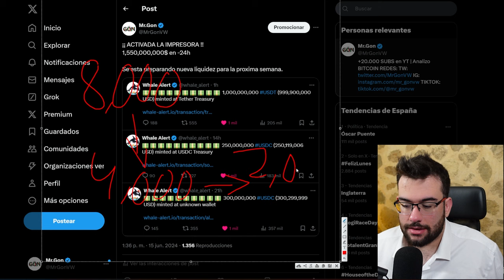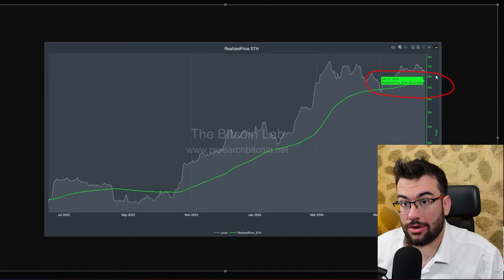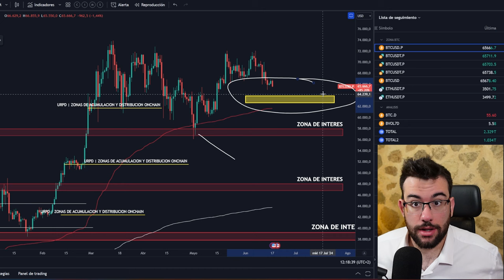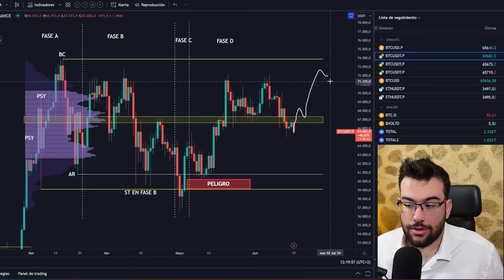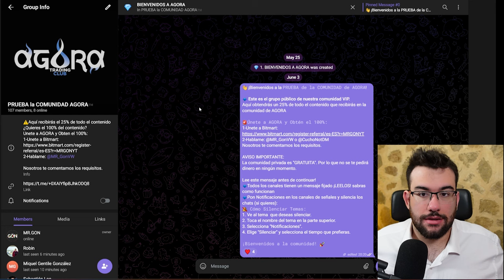🚨MOMENTO CRITICO! BITCOIN DEBE RECUPERAR ESTA ZONA O SERA TERRIBLE - Analisis BTC y Noticias Cripto